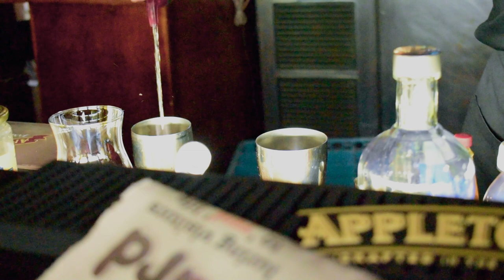Heaven & Hearth drink with Milton at the Mahogany Tree Bar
Waddup?

Quick video of Milton from the Mahogany Tree Bar at Devon House Jamaica, making a drink called 'Heaven & Hearth"!

Music Credits -
DJ Fresh & Diplo - Up (Earthquake)